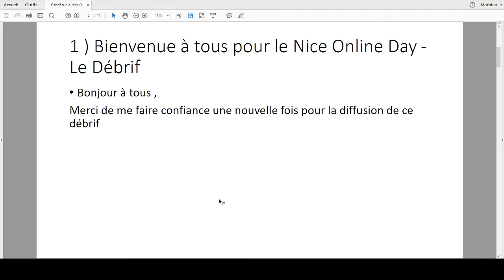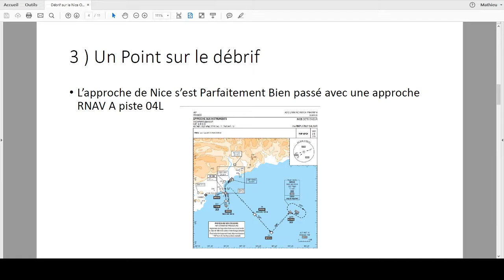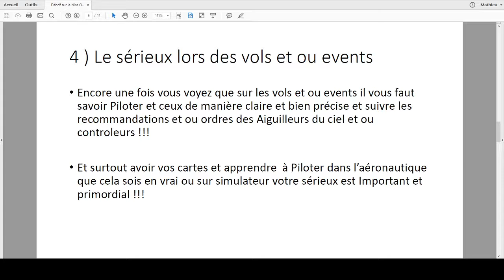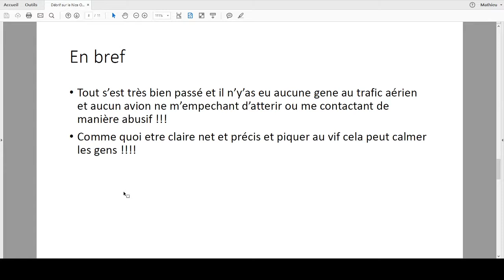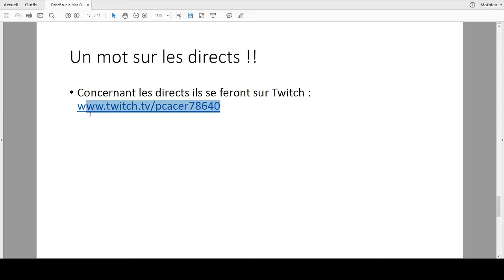Event Nice Online Day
Le Débrif !!!